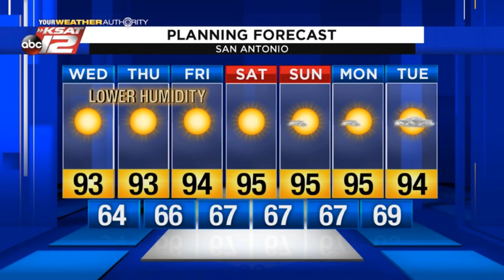Justin's Midday Update: June 10, 2020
Dry air has settled in, making for a nice afternoon.